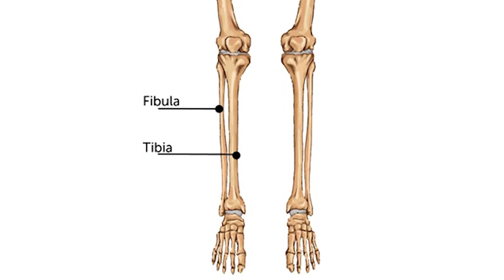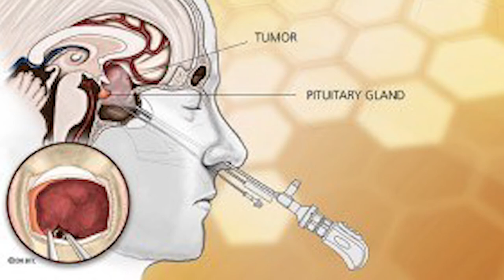10 People You Wont Believe Actually Exist Part 1 - دنیا کے حیرت انگیز انسان پارٹ 1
The tallest man alive in the world, amputated racer records, a man who can store 5 liters of water in his stomach, women with the world’s largest butt, heaviest man of the world, a women with the smallest waist in the world and some more will be shown in this video.

ELAINE DAVIDSON
Garry Turner
Cathie Jung
Patrick Deuel
Mikel Ruffinelli
Deepak Jangra
Dickson Oppong
Aimee Mullins
sultan kosen